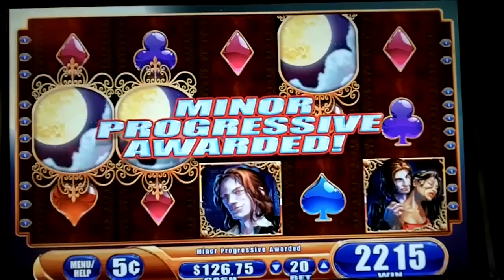Vampire's Embrace SUPER BIG WIN 5¢ Slot WMS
After getting the progressive on my last video the machine started paying more. I was not expecting the progressive again since I had just hit it minutes before this bonus but thank god I got it again :)

WMS Vampire's Embrace G+ Deluxe
5¢ Denomination - 20 Lines x 1 Credit Per Line = $1.00 Bet